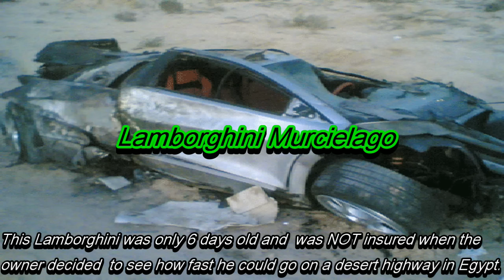Top 5 Worst Luxury Exotic Car Crashes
As we promised we will be more active on this channel so here is our first video in a while lol enjoy

from lamborghini to ferrari here are the worst crashes

Countdown List
5 -
4 -
3 -
2 -
1 -

Song:

Please ignore (tags):
unsolved mysteries, alltime10, wacky wendsday, danger dolan, alana g, pewdiepie, gaming with jen, unsolved mysteries of the world, end of the world, september 24, doomsday, apocalypse,